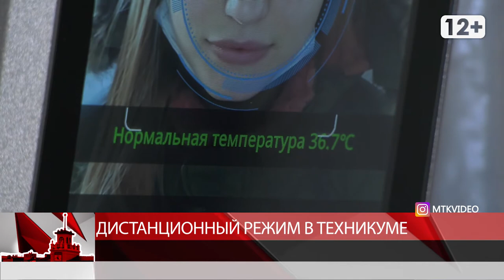Дистанционный режим в техникуме